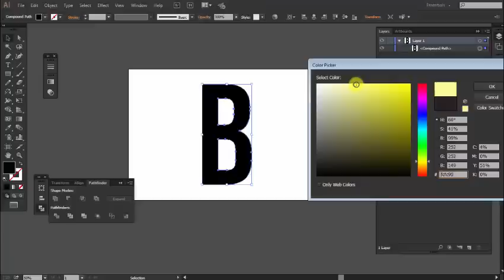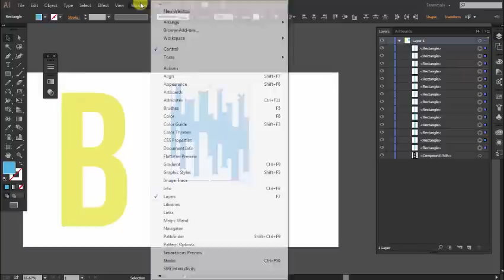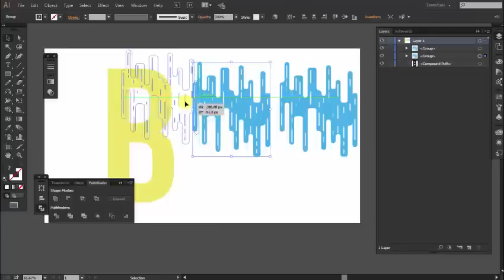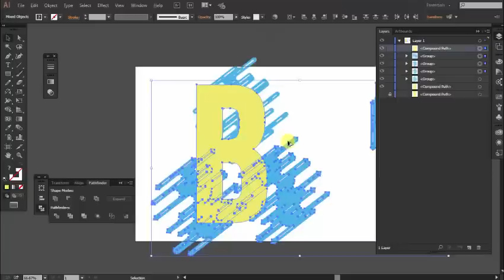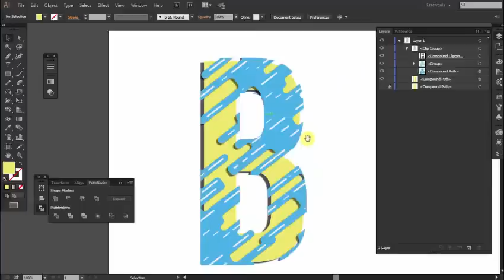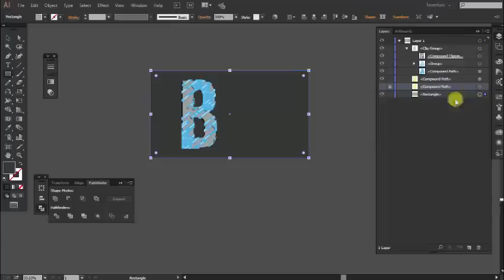Tutorials Graphic Designs - Adobe Illustrator/Photoshop